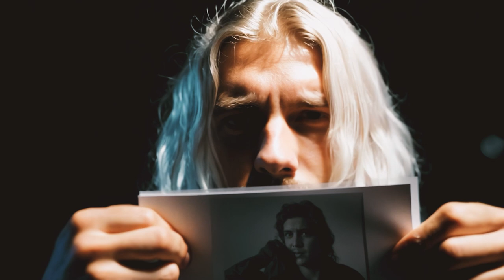[ALSTUDIO] "Dream with you" - Rock Music Video.